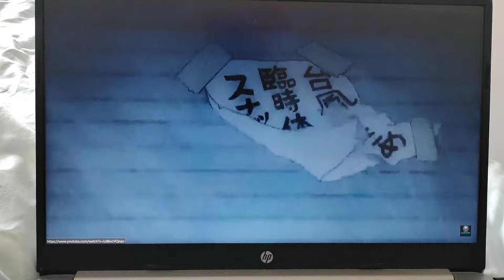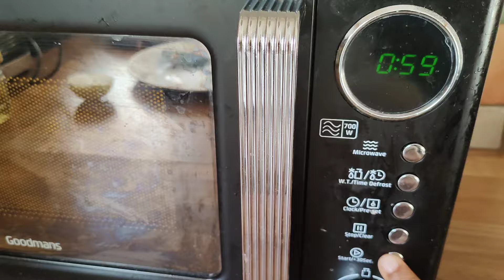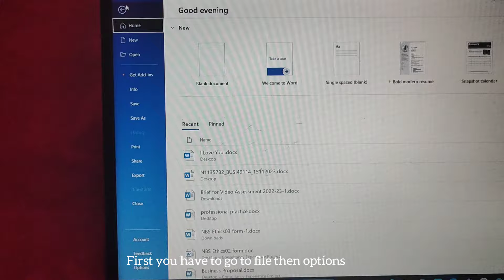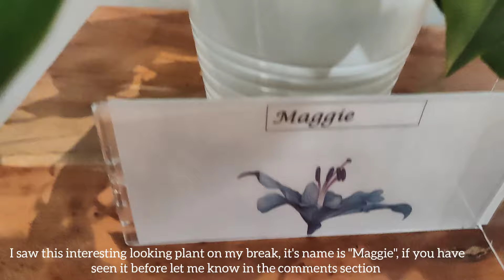What I eat in a week| part time| finished final presentation